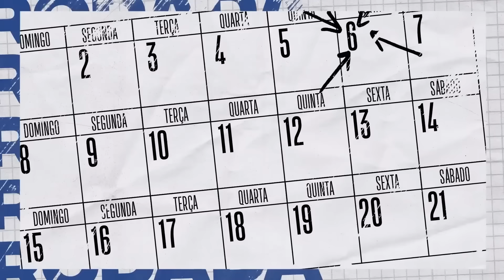Embiid e o seu retorno TRIUNFAL às quadras - Rodada NBA 02/04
O Rodada NBA está no ar! Após nove semanas afastado, Joel Embiid fez 24 pontos e liderou os 76ers na vitória contra o Thunder por 109 a 105. Jokic e Wembanyama se enfrentaram na partida entre Nuggets e Spurs, com o sérvio fazendo 42 pontos, enquanto o francês se aproximou de um quádruplo-duplo com com 23 pontos, 15 rebotes, 8 assistências e 9 bloqueios. Vitória dos Nuggets, que recuperaram o primeiro lugar do Oeste. Em outro duelo importante, os Warriors venceram os Mavs por 104 a 100.

00:00 - Abertura
00:19 - Lakers x Raptors
01:26 - Bucks x Wizards
02:24 - Knicks x Heat
03:24 - Rockets x Timberwolves
04:13 - Thunder x 76ers
06:02 - Cavaliers x Jazz
06:59 - Spurs x Nuggets
08:25 - Mavericks x Warriors
09:39 - Clippers x Kings